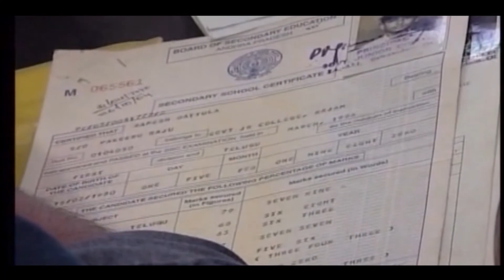ప్రభువు నిన్ను కాపాడును. || By Sis. Lucy Reddy. [03-06-18]